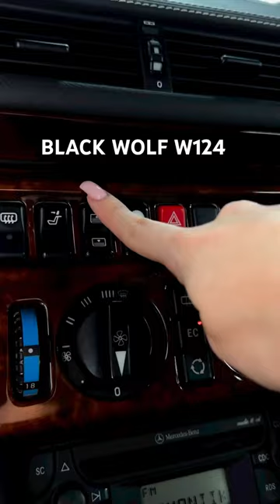Mercedes w124 e500 ASMR😍mercedes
want to say! Once we hit 100,000 subscribers l'Il pick a
random commenter! GOOD LUCK FOR EVERYONE ✊🏻🙏

✅ sᴜʙsᴄʀɪʙᴇ ᴍʏ ᴄʜᴀɴɴᴇʟ 😉
✅ ꜰᴏʟʟᴏᴡ ᴍᴇ ꜰᴏr ᴍᴏʀᴇ🫶
✅ ᴛᴜʀɴ ᴏɴ ɴᴏᴛɪꜰɪᴄᴀᴛɪᴏɴ🕹
✅ ᴛʜᴀɴᴋs ꜰᴏʀ ᴡᴀᴛᴄʜɪɴɢ🤝
✅ ʙᴇsᴛ ᴏʀ ɴᴏᴛʜɪɴɢ ☝️